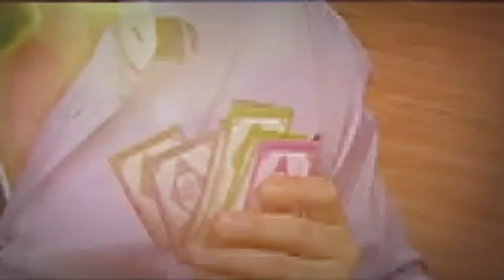Tardes De Alegría | Lunes A Viernes | Univision Tlnovelas